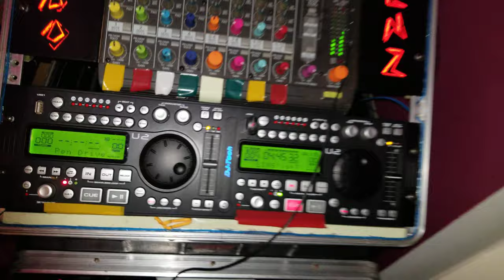Best Karaoke Service Near Me - Karaoke DJs for Hire - Dade/Broward FL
Best Karaoke Service Near Me - Karaoke DJs for Hire - Dade/Broward FL for the Best Package Entertainment in South Florida. .Disc Jockey, Karaoke, Vocal Play, and Singer Imitator...Service 19 years of experience, hundreds of satisfied customers, and counting just the best for you. Pro Sound & DJ Laser LED Lights.   200,000 Karaoke and DJ Music for dance.
RECOMENDACIONES DE MAQUINAS DE KARAOKE DE CALIDAD DE AMAZON
ESCOGIDAS PARA TI. ESPERO TE ENAMOREN

►►Best Sellers in Handheld Wireless Microphones & Systems
Bose S1 Pro: With Reverb Effect & Bluetooth

1.Singing Machine SML385BTBK
2.Singtrix Party Bundle
3. Bonaok Wireless Microphone
4. Karaoke USA GF844
5. Singin Machine SML385 UBK

1. Singsation Karaoke Machine
2. Singsation All in One
3. Karaoke USA GF845
4. Ion Audio Party Rocker Max
5. Singing Machine SML385BTW
6. Memorex MKS-SS2 SingStand
7. Electrohome Máquina de karaoke
8. Singtrix Party Bundle Premium
9. Akai Professional KS5500-BT

Plus others Karaoke Machines Good Choice, Powerful and more..,
ION Audio Raptor
KaraoKing Karaoke Machine
Pyle PSUFM1235BT
ION Audio Tailgater Smart
EARISE T26 Altavoz portátil
VeGue Wireless PA Speaker System
Moukey Karaoke Machine.